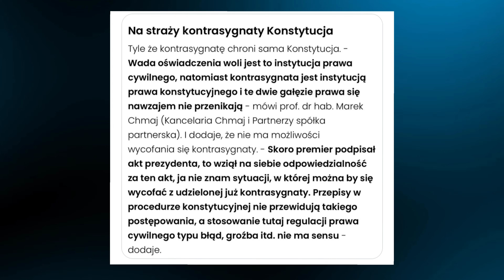To koniec Donalda Tuska! Z tego nie ma jak się wywinąć!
Premier Donald Tusk ma poważny problem. Chodzi o wycofanie podpisu pod kontrasygnatą pisma które skierował do niego prezydent Andrzej Duda. Tusk zaszedł już za daleko w obchodzeniu przepisów.

Teraz politycy PiS będą mówić, że nawet oni tak daleko niezaszli w tym co robili. Bo taka jest prawda.

Zapraszam na materiał. Oto Analiza Polityczna.

Pomóż w niezależności. Zostań patronem kanału Analiza Polityczna